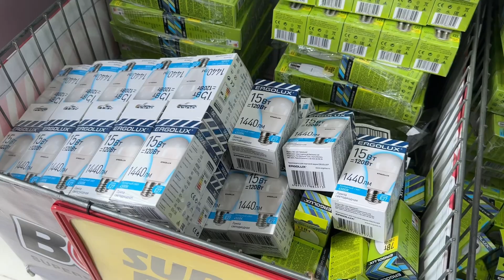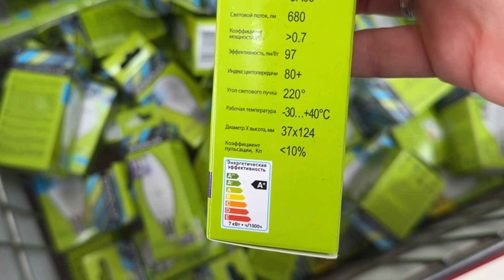Internetu grăiește - Rabla pentru electrocasnice